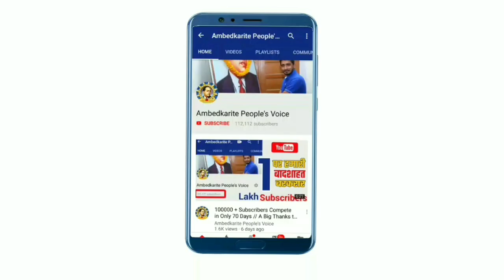नेशनल हॉकी प्लेयर पूजा निषाद के साथ हुई नाइंसाफ़ी, इस बेटी को न्याय दिलाओ || Hockey player Pooja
नेशनल हॉकी प्लेयर पूजा निषाद के साथ हुई नाइंसाफ़ी, इस बेटी को न्याय दिलाओ || Hockey player Pooja Nishad

हमसे जुड़े -